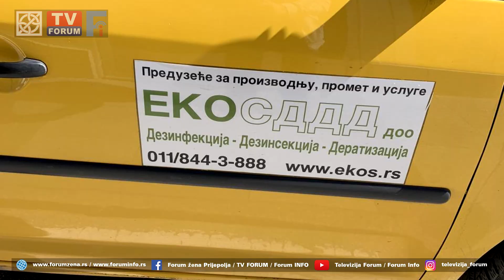Kakva je sudbina prijepoljskih pasa lutalica